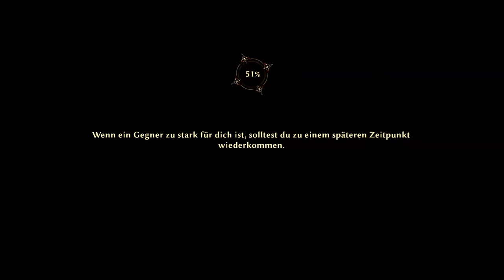RISEN 3 Titan Lords # 071 - Sprung über den Lavafluss - Let´s Play